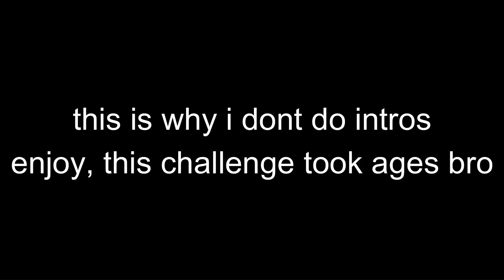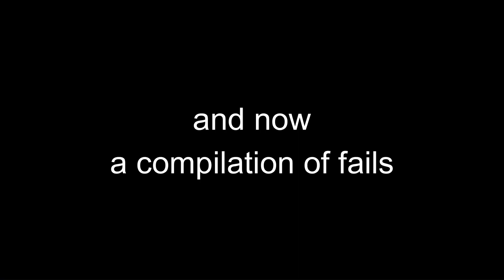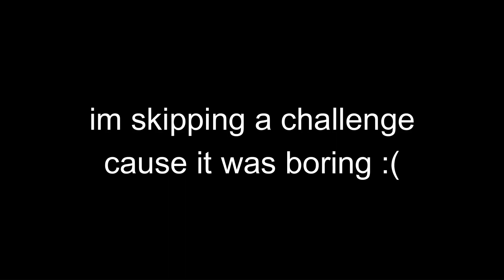THE MOST ANTICLIMACTIC CHALLENGE VIDEO EVER | Gorilla Tag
bro why the end tho :(((((
yep it crashed, at least I earned a non clickbait video